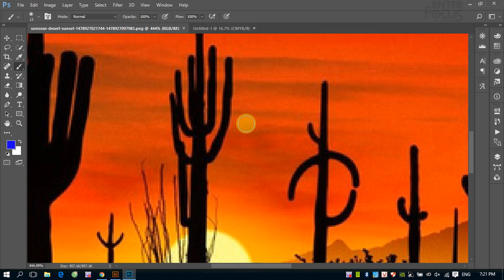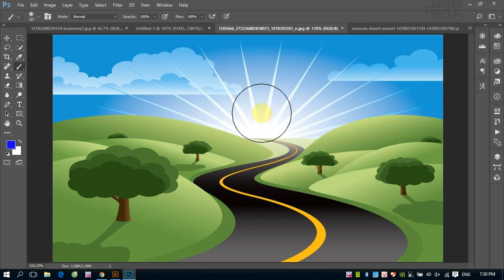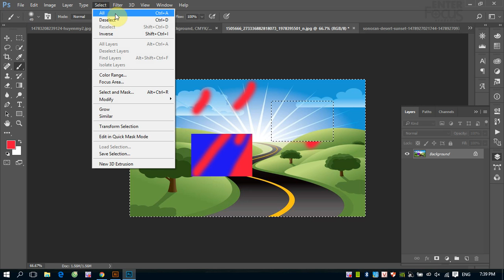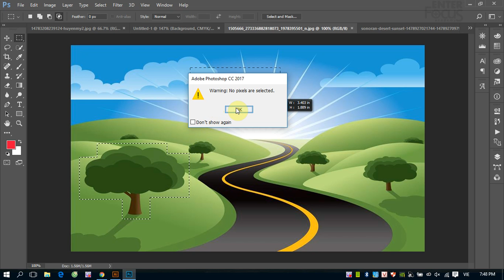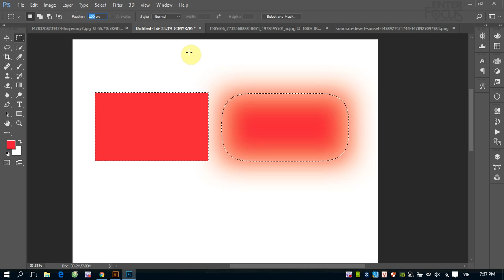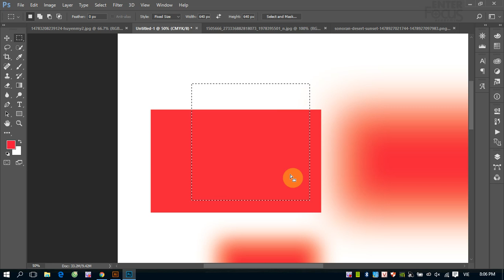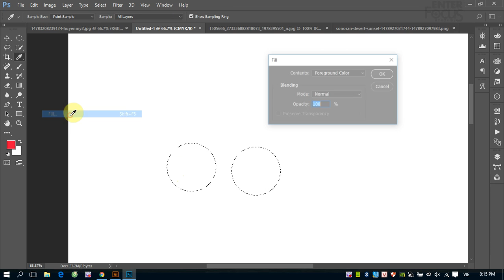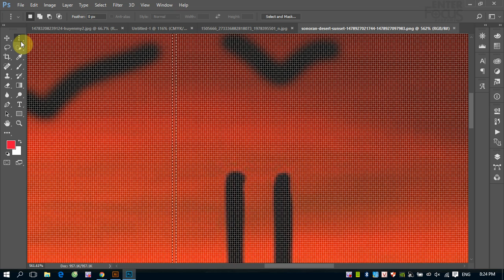Học Photoshop: Làm quen khái niệm vùng chọn và công cụ Marquee trong Photoshop